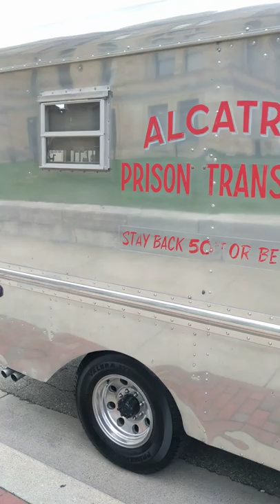The Alcatraz Prisoner Transport Van which has been spotted in Butler County.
This 1963 Grummett Van was modified to an Alcatraz prisoner transport unit. This award-winning vehicle has been spotted in different parts of Butler County!